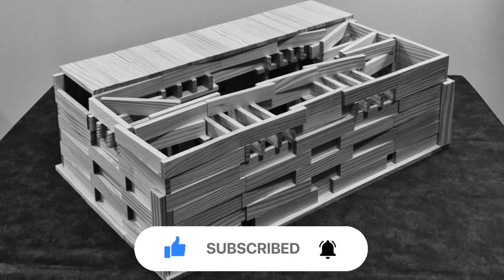Building a Japanese Samurai Castle from Scratch - a Taste of Japan!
Embark on a captivating journey with me as we delve into the art of construction, crafting a magnificent Japanese Samurai Castle entirely from scratch using Kapla planks.

Let's immerse in Japan's rich history. Witness the meticulous process of transforming simple wooden planks into a symbol of architectural beauty and martial prowess. Whether you're a history enthusiast, a fan of Japanese culture, or simply curious about the art of Kapla construction, this video promises a taste of Japan's architectural marvels.

In French / En Français

Embarquez avec moi dans un voyage captivant alors que nous explorons l'art de la construction, en créant un magnifique château de samouraï japonais à partir de zéro en utilisant des planchettes Kapla.

Immergez-vous dans l'histoire riche du Japon. Soyez témoin du processus méticuleux de transformer de simples planchettes en bois en un symbole de beauté architecturale et de puissance martiale. Que vous soyez un passionné d'histoire, un fan de la culture japonaise ou simplement curieux de l'art de la construction avec Kapla, cette vidéo promet une immersion dans les merveilles architecturales du Japon.